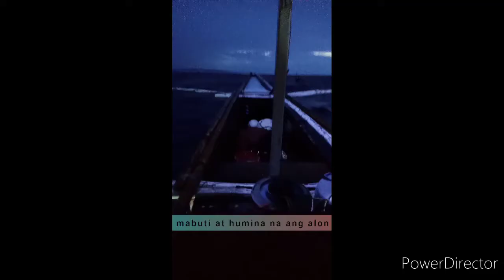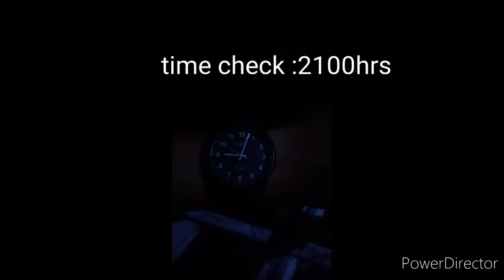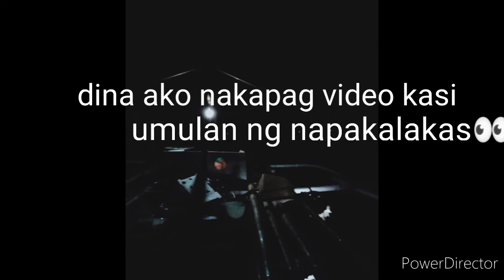HOW TO CATCH TAMARONG FISH ( BLACKFIN SCAD ) | baduyas tv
Hi everyone 🤵💁 kindly watch my latest video on my youtube channel! baduyas tv🤓

This is a video we're you can watch and learn how to catch tamarong fish ( blackfin scad ) with a hook (bagsak)